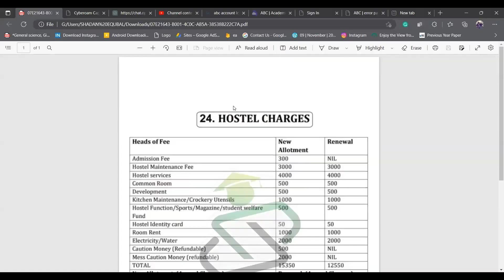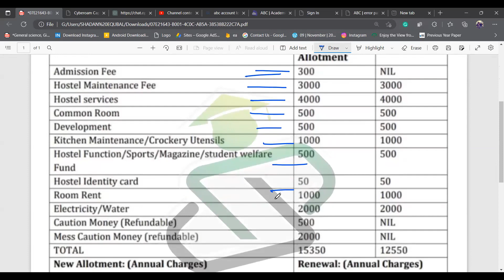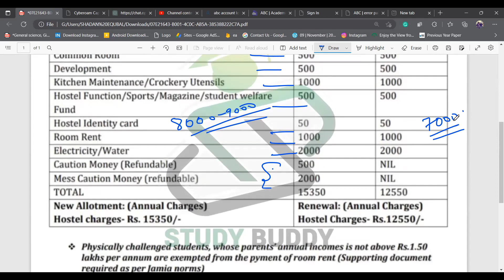क्या Girls को Parents लाना ज़रूरी है || Expected hostel fee of jmi || JMI latest Update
How much Hostel Fee jamia will charge || JMI Hostel Fee

Do Parents Mandatory in JMI Hostel for Girls?
ABOUT THE FEE OF JMI HOSTEL AND MESS CHARGE